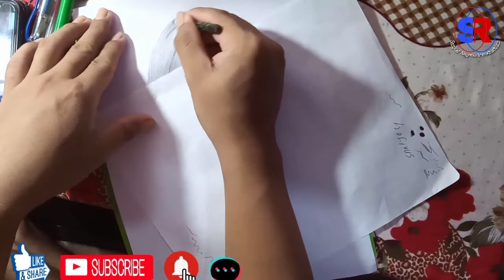Realistic Drawing | Portrait Artwork | Pencil Art | Realistic portrait draw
Hi, Guys !
Namaste I am Sanjog

This Video is most important for Beginner and you.